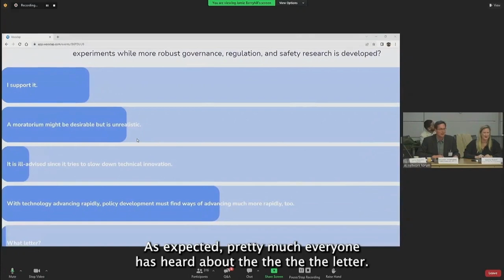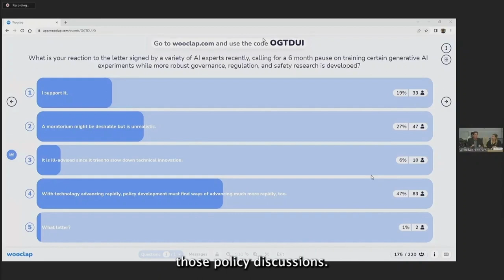OECD.AI Expert Forum: Questions to panelist on generative AI and statement by Dragoș Tudorache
With the release of Large Language Models (LLM) such as GPT-4 and LLaMA, and their image-generating counterparts, like Midjourney and Stable Diffusion. GenAI also has the potential to revolutionize industries and solve complex problems. One of the most exciting aspects of this technology is its ability to create realistic digital content without human intervention. Some are using it in gaming, entertainment, healthcare, finance, and manufacturing to automate tasks and efficiency.

However, GenAI could also have negative consequences by fuelling disinformation, fake news, deepfakes, and other content manipulation. As GenAI algorithms become more advanced and accessible, it becomes easier to generate convincing fabricated content to deceive people and spread misinformation, leading to significant social, political, and economic consequences. Generative AI could also have environmental impacts, with some  that incorporating it into search engines could result in a fivefold increase in computing power, generating more carbon emissions.

This session explored the rapidly evolving landscape and technical capabilities of GenAI, and how policy makers can seize the positive potential, promote digital trust while mitigating the risks and negative consequences. Panelists and EU MP Dragoș Tudorache also address the open letter from the Future of Life Institute signed by more than 25 thousand experts that is a "call on all AI labs to immediately pause for at least 6 months the training of AI systems more powerful than GPT-4."